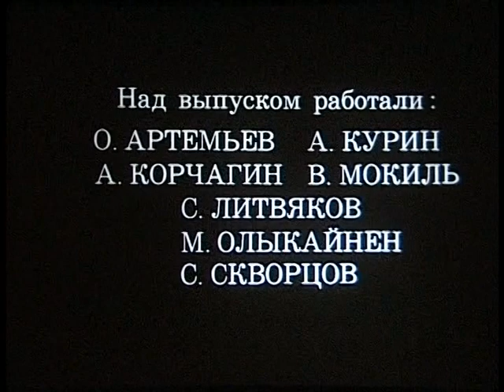Киножурнал Советская Карелия 1990 Декабрь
Киножурнал Советская Карелия. Декабрь 1990

В этом выпуске:
-Вещунья Клара